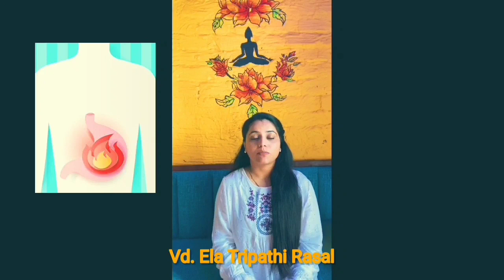aryavishwa cleaningstomach toningstomach moistutinsingstomach एकउपायस्वास्थबनाए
⭐Cleansing Stomach 3Best drugs are:-🌿
Triphala Churan
Avipattikar Churan
Agradvadh kaplia Vati

⭐Toning Stomach 🌱🌴🌹🌾
Dhanyek Hima
Amradi Hima
Rice water
Swarasa ( Juices )

⭐ Moisturizer for Stomach
Cow Ghee
Erand Tel ( Castor Oil)

These 3 steps can keep your healthy inside out.🧘🏼‍♀️✨